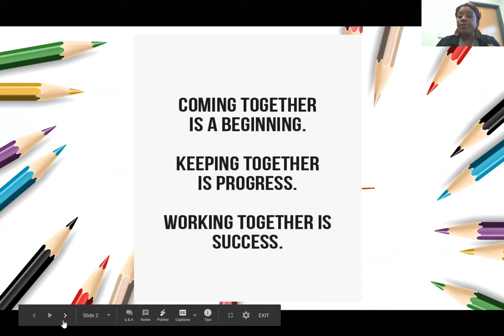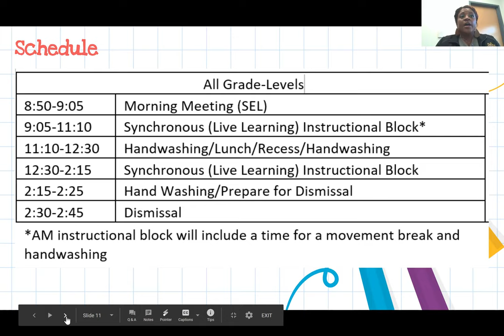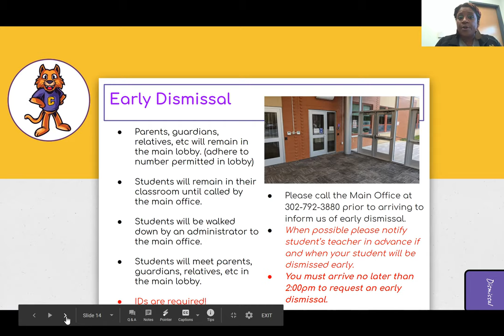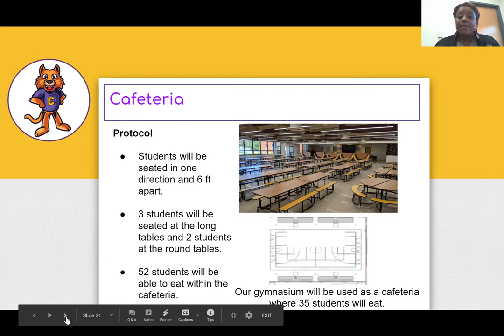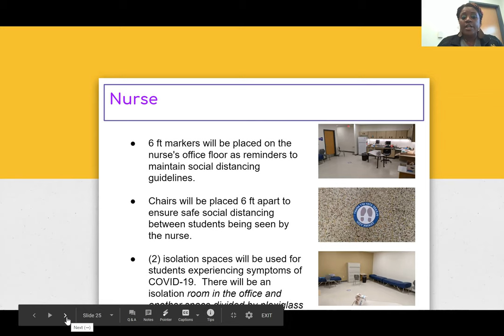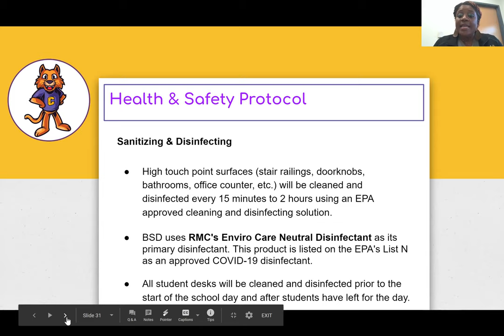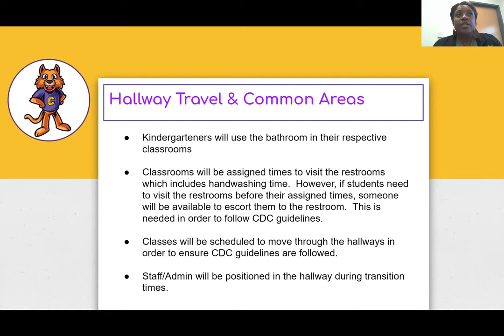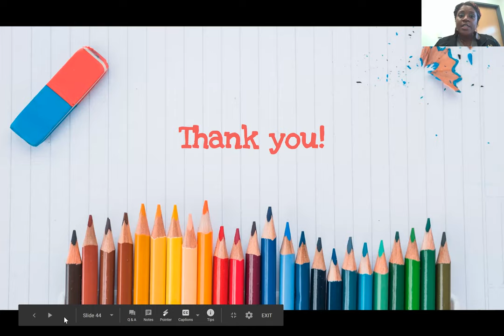Claymont's Return to School Plan